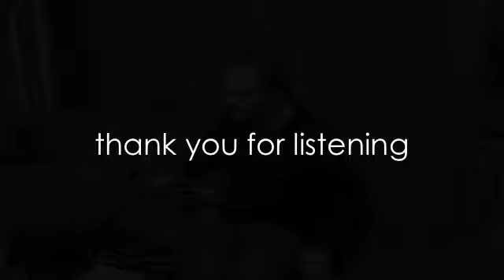Somewhere Over The Rainbow (acoustic) - Philip Riley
Here's a quiet little song for you, a true classic. Thank you thank you for listening!